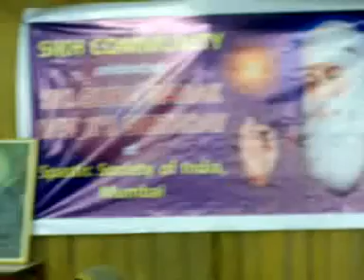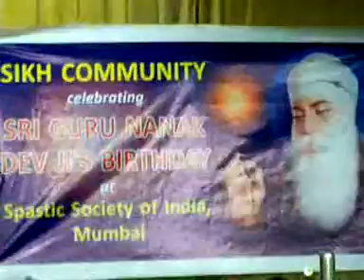SRI GURU NANAK DEVJI BIRTH ANNIVERSARY CELEBRATED WITH PARAPLEGIC CHILDREN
SRI GURU NANAK DEVJI BIRTHDAY WAS CELEBRATED WITH PARAPLEGIC CHILDREN AT SPASTIC SOCIETY OF INDIA, MUMBAI ON 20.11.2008. ISTRI SATSANG LADIES RECITED KIRTAN FOR 1 HOUR AND LATER LANGAR (FREE MEALS) WERE SERVED. ABOUT 400 PEOPLE ATTENDED THIS HOLY FUNCTION